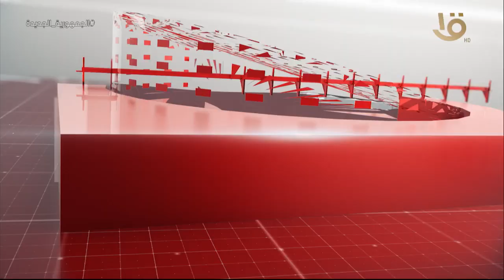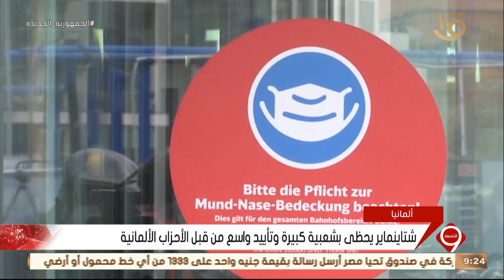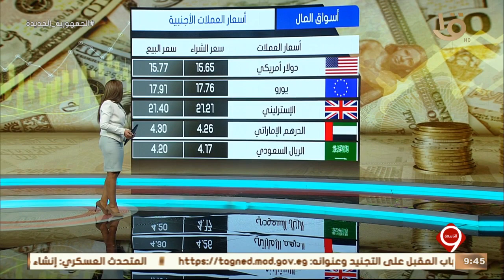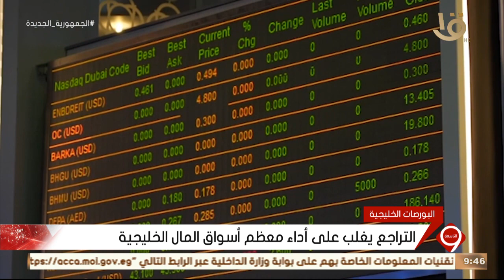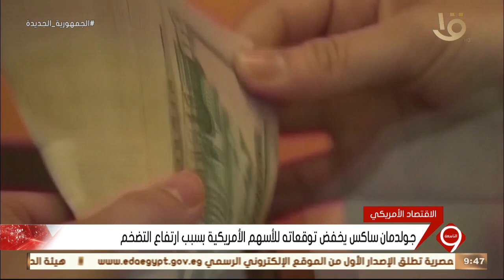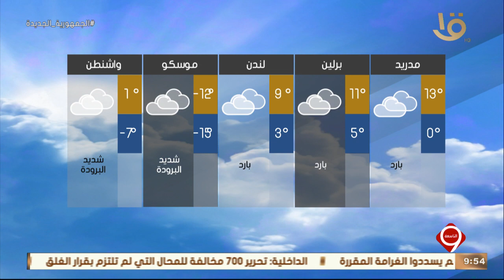نشرة التاسعة| أهم الأخبار السياسية والاقتصادية محليا وعالميا.. 13-2-2022